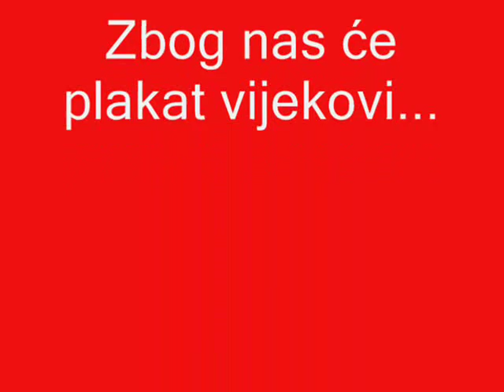Miroslav Skoro Jeleno lijepa by Edin Kišić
Nisu te od mene odveli, ni braca a ni cigani, vec tvoje srce nevjerno, tudjinu sto se podalo.